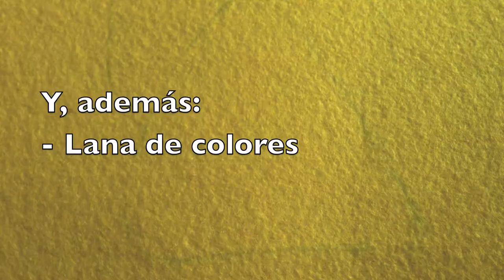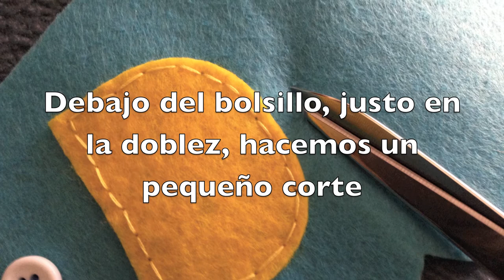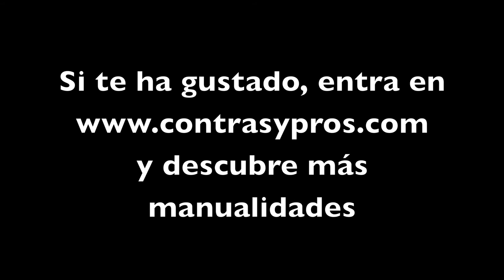Ratoncito Pérez de fieltro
Si quieres saber la historia que hay detrás de esta manualidad, entra en el blog